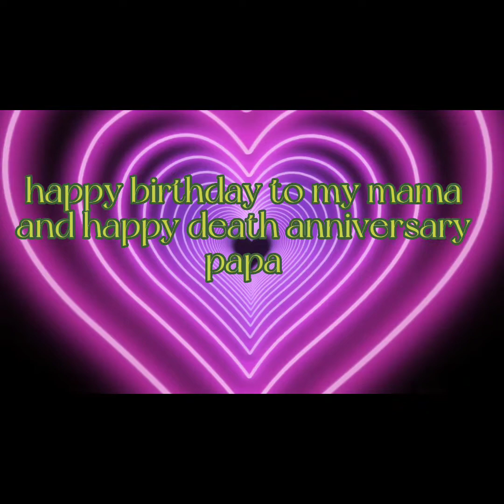A MOTHER BDAYS